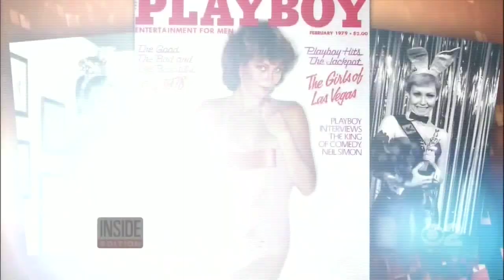Candace Jordan, 65 year-old Playboy model, on Inside Edition